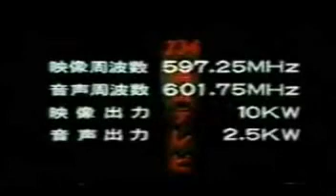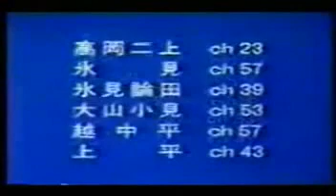T34 Signoff 1970s